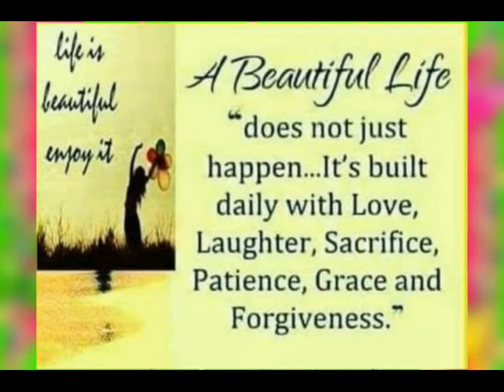Gie's Tiktok Moves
Come and join me for our Zumba dance.